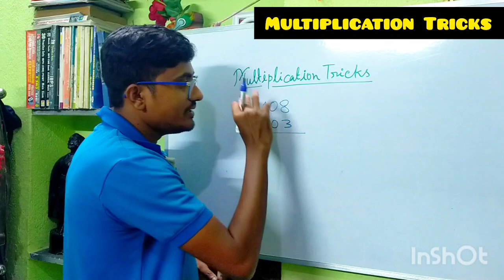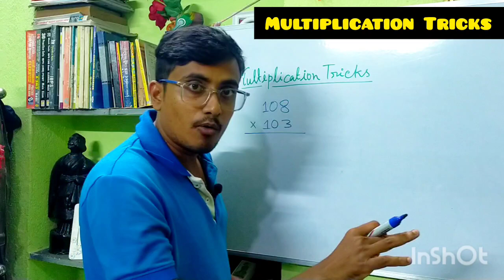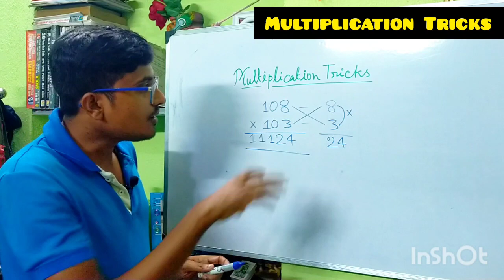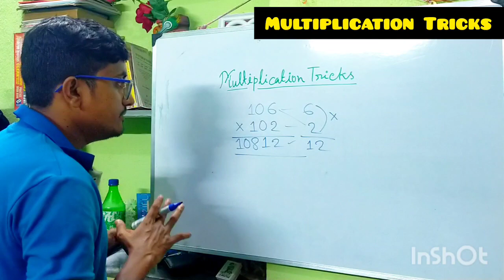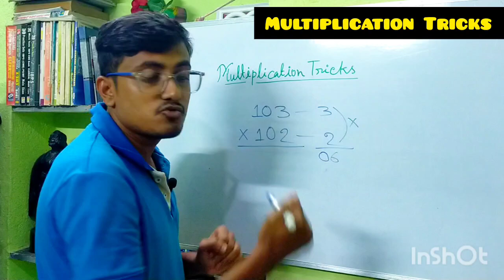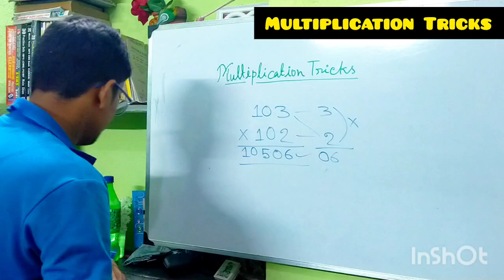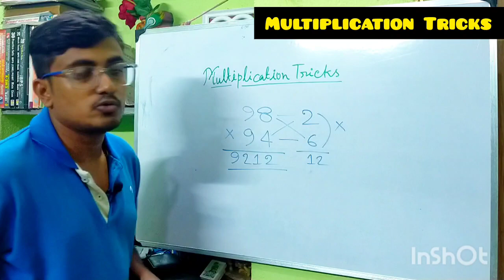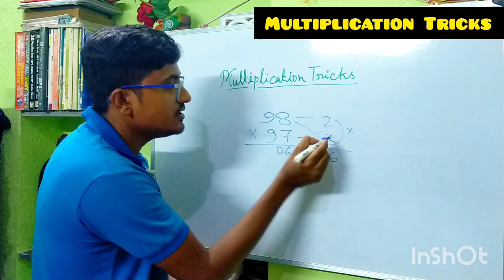চাকরির পরীক্ষায় বারবার আসে ll Multiplication Tricks ll খাতা পেন ছাড়াই উত্তর 2 সেকেন্ডে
Amazing Multiplication Tricks ll গুণের অসাধারণ নিয়ম

This video show you an amazing Multiplication Tricks. This trick is used to solve a multiplication problem instantly. গুণের অসাধারণ নিয়ম জানতে ভিডিওটা দেখতেই হবে যাতে amazing Multiplication Tricks শেখা যায়।

multiplication
multiplication of 3 digit numbers
multiplication of matrices
multiplication of matrices 3x3 multiplication shortcut methods
multiplication tricks
multiplication tricks in bengali
multiply
multiply 3 digit numbers
multiply short tricks
multiply tricks
multiply tricks in bengali
multiply two digit numbers
multiplying matrices
math multiplication in bengali
math multiplication shortcuts
math multiplication tricks
math multiplication tricks in bengali